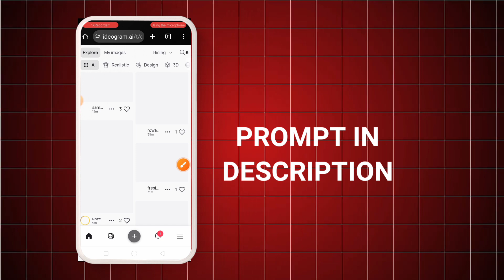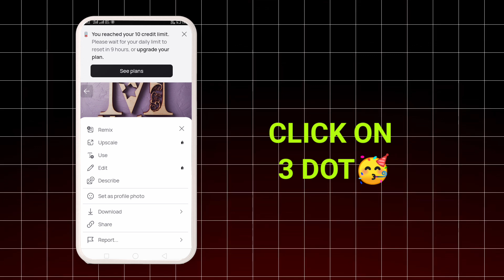Ideogram Se 3D LOGO Name Art AI image kaise banaye|| Technical Moon 87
PROMPT ][ 🤯
A stunning 3D render of a wooden
letter 'M, skillfully designed with
laser cuts showcasing intricate
star shapes and a mesmerizing
swirling pattern. Text "MUSKAN" is
written below the letter "M" in 3d
bold Font. The letter stands out
against a deep lavendar textured
background, creating a sense of
depth and dimension. The overall
composition exudes a captivating
artistic appeal, making it an ideal
addition to home décor or a

ideogram ai photo editing
ideogram
technical moon 87
ai
bing image creator
ideogram ai
name art ai image
ideogram ai tutorial
name art photo editing
name art
name art ai image kaise banaye
ai image generator
ideogram ai image generator
viral photo editing
how to use ideogram ai genrator
ideogram ai how to use
ideogram ai photo editing tutorial
viral
viral new trending name art photo editing
how to create ideogram ai image
how to use ideogram ai
new viral name art just one click
new trending name photo editing
name art photo editing prompt
ideogram ai logo
ideogram ai account create
ai genrator
ai art
ai image
generative ai
photo editing
best ai photo editor app
short
instagram trending name art photo editing
bhartye editor 2.0
couple image banana sikhe
3d image create karna sikhen
how to create 3d image
how to create couple 3d image
dp image create
apne naam ki dp image kaise banaen
3d couple image editing tutorial
ai 3d image create
how to use ideogram ai for thumbnail
create logo with ai
logo maker
free ai logo maker
ai logo
free logo maker
free logo generator
best ai logo generator
logo generator
ai generated logos
ai logo generator free
ai logo design
ai logo maker
ai logo generator
technical day 2.0
text to images
ai tool
image converter
teklife yt
trending name art editing video
war thunder (video game)
japanese games
retro games
japanese import games
japanese retro games
great learning
arcade fighting games
retro fighting games
3d your name photo editing
instagram reels video editing
ai photo editing ideogram
generator ai photo editing
ideogram ai generator
ideogram ai one click me unlimited ai image create
ideogram ai one click me
3d ideogram ai photo editing
how to use ideogram ai one click me
name art ai image kaise
viral name art ai
name art ai
ai